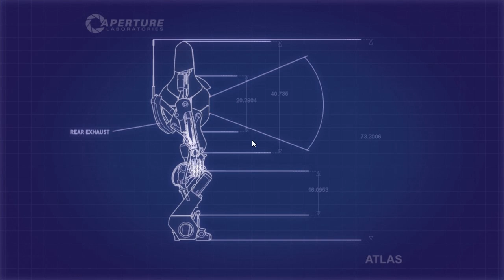Portal 2: Ко-оп с Рамоном и Тюной (часть 2)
Рамон и Тюна щелкают паззлы в Портал 2, как орешки. Не забывая, конечно, потроллить Глэдос и поддерживать хорошее расположение духа, пусть и в кибернетических телах :)

Это видео - запись с нашего новогоднего стрим марафона.

MJRamon - Demonic